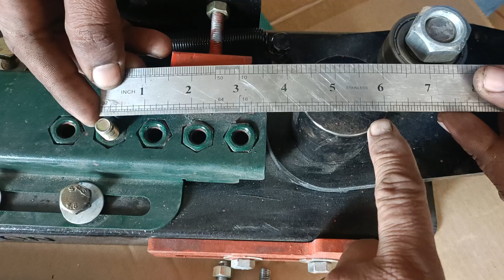Manual ring making machine setting video by Waxcon